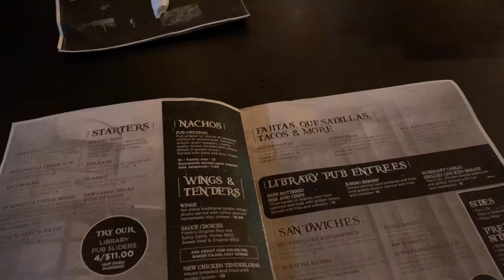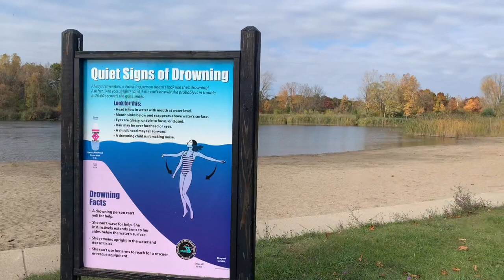미국주부일상Vlog/ 맥주집 pub🍺/ 미국골프연습장/ 취미 피아노🎹/ 미니핀 건강검진/ 미시간 단풍구경 Island lake 20대 새댁일상 일상브이로그 미국브이로그 미국생활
(더 좋은 해상도를 위해 1080p를 추천드립니다.)

안녕하세요. 강새댁입니다😊

오랜만에 소소한 일상을 담아보았어요.
댕댕이 건강 정기검진도 하고, 취미생활도 하고,
맛있는것도 먹고, 가을에만 볼수있는 단풍구경도 했답니다😆

쌀쌀해진 날씨에 모두 건강 챙기시고
언제나 밝은 하루되세요🧡